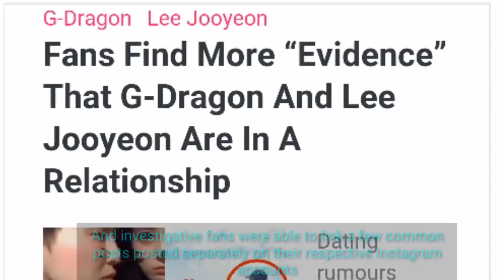YG Entertainment follows up on their denial that G-Dragon and Jooyeon are dating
YG Entertainment released an update statement in response to claims that G-Dragon is dating former After School member Jooyeon.